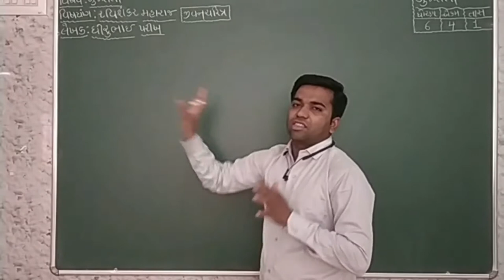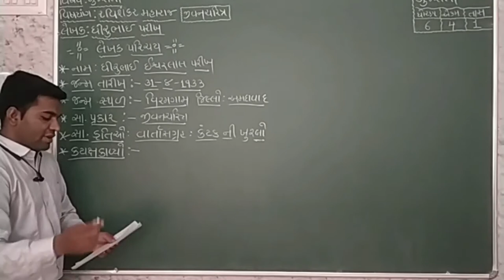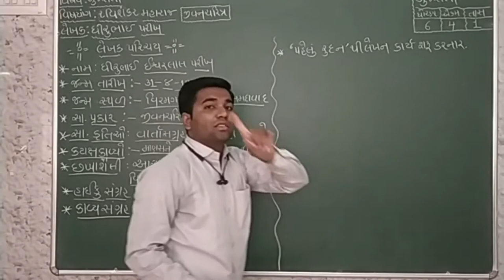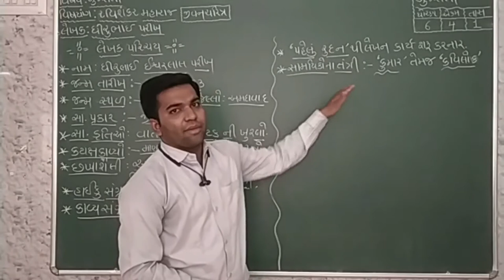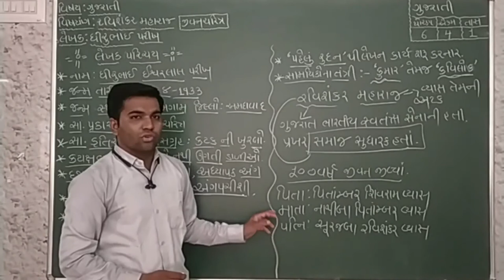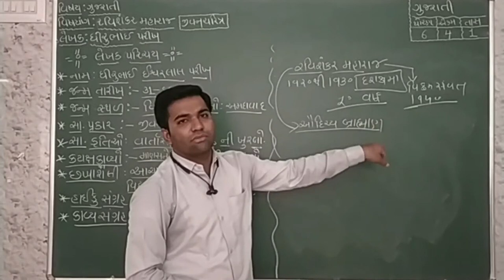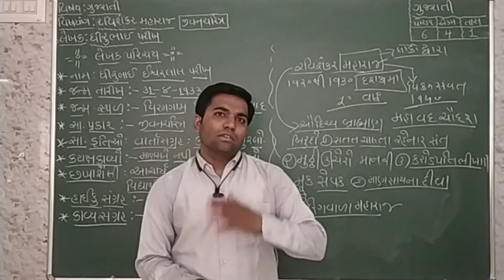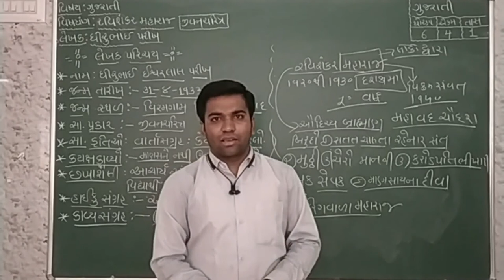STD_6 Gujarati Ch-4_રવિશંકર મહારાજ_Part-1 Maharshi gurukul(Gujarati Medium)